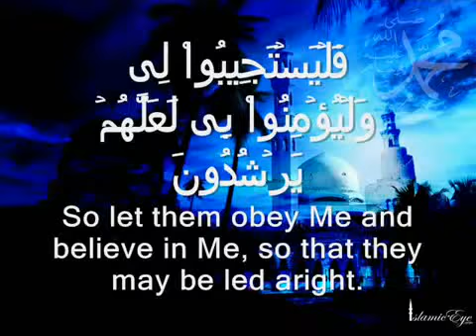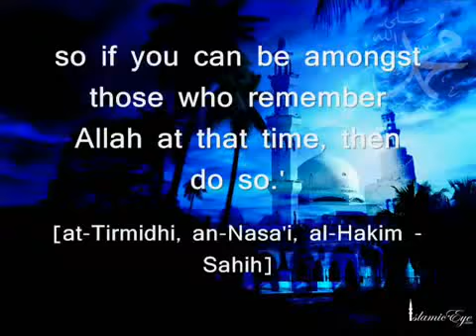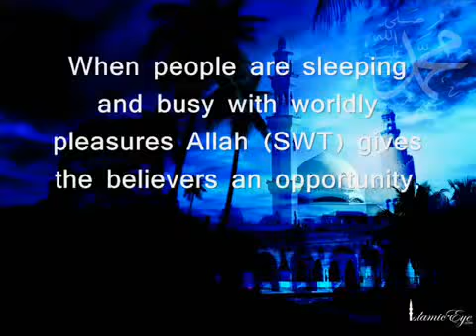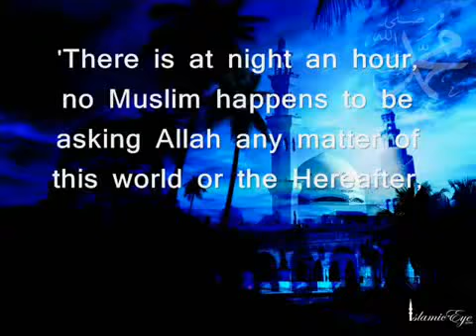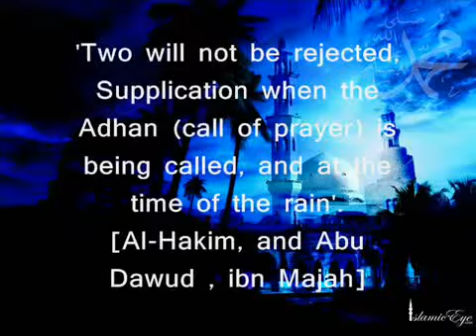WHEN DID YOU LAST CALL ALLAH ?